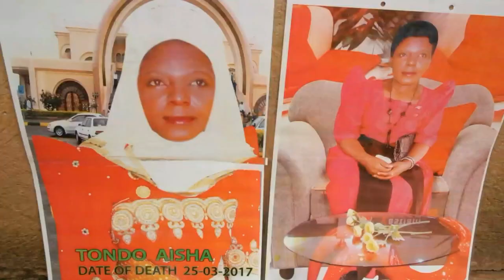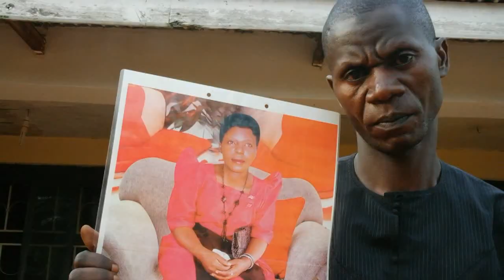Olumbe luzibu by omulangila naika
Kadongo kamu Lusoga song